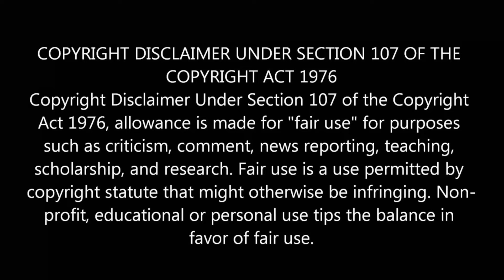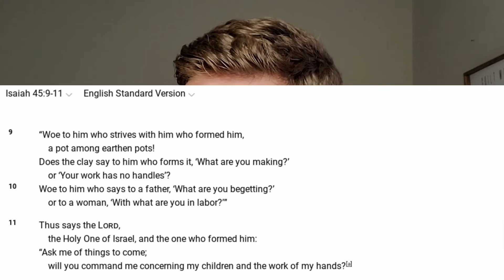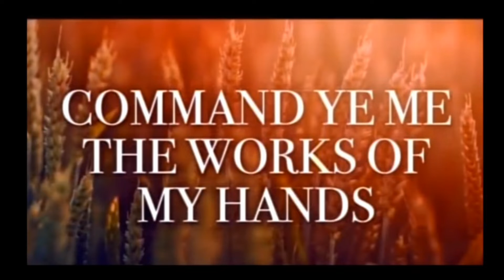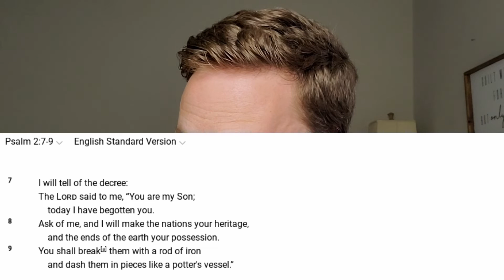"Command Ye Me": False Teachings Out Of Isaiah 45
Examining how teachers misuse Isaiah 45:11 in order to tell people that they can command God.